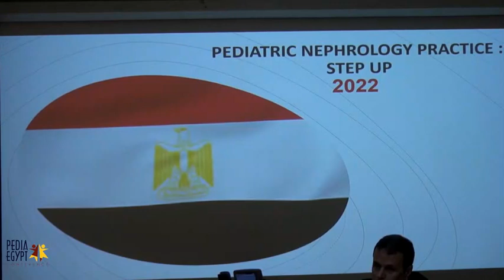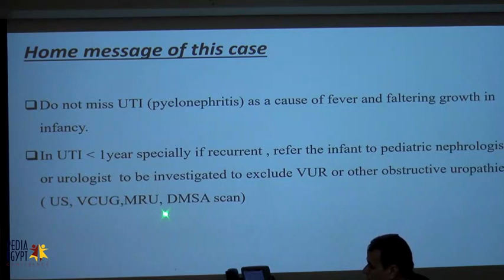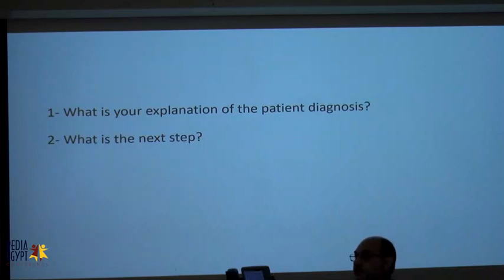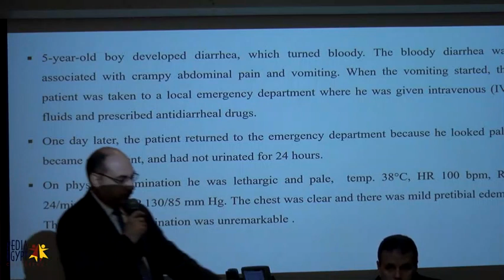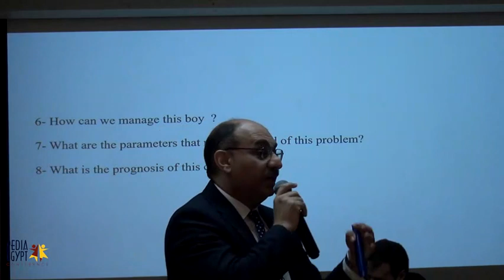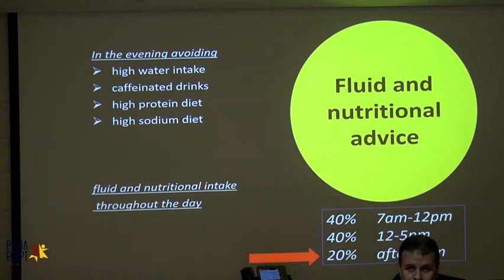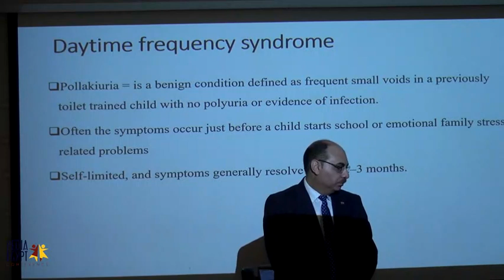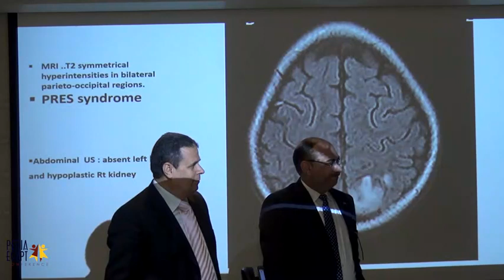Pediatric Nephrology workshop Pedia Egypt 2022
Pedia Egypt  conference 2022
Thanks Prof Wael Bahbah, Prof Mohamed Zannoun